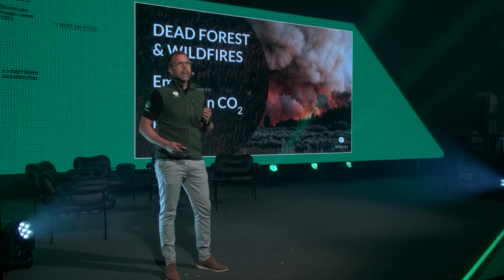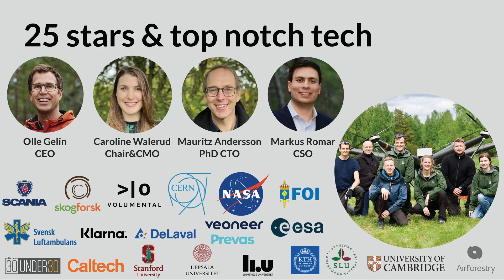Airforestry l Norrsken Accelerator 2023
AirForestry is re-inventing forestry by harvesting from the air with high capacity drones.  At the bottom of the tree  - the tool cuts it off and flies with the tree to the road and places it in piles. We will be able to harvest in any harsh and remote terrain, everything from swamps to steep slopes, without any damage to the soil, roots or nature.

Recorded live at Norrsken Investor Day, part of Stockholm Impact Week 2023.